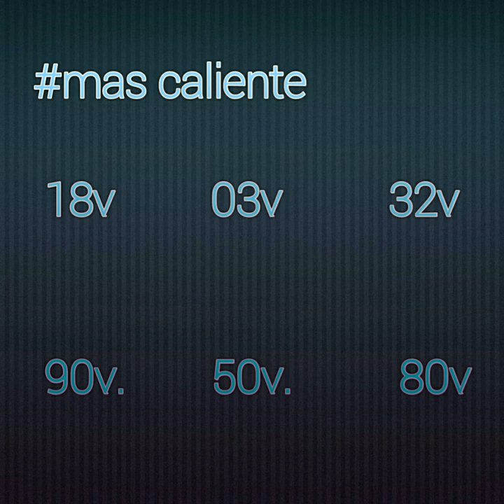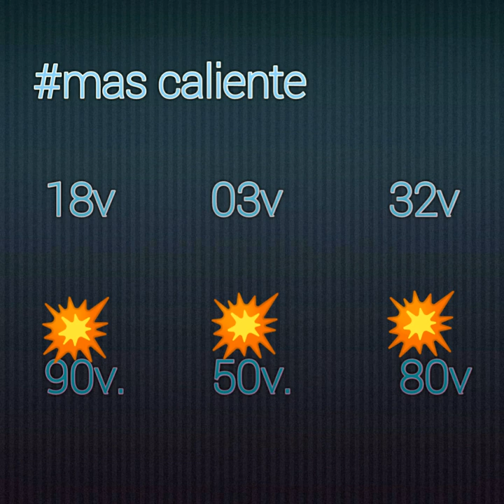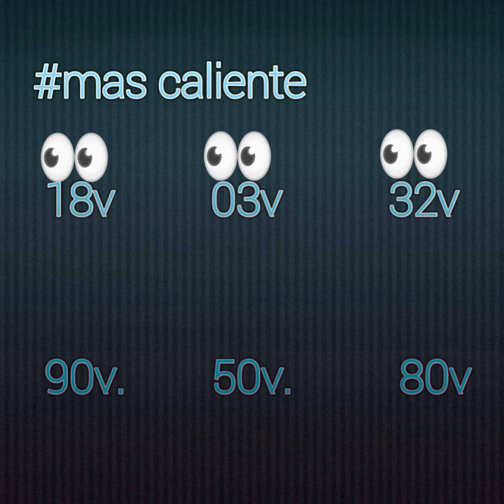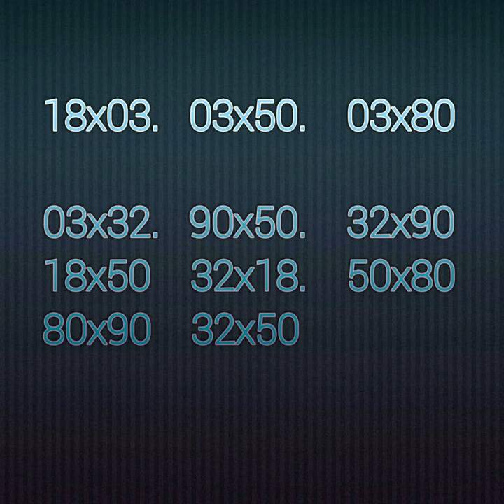Men boul ki tre $pisan$ pou soti jodia kise 03 octobre 2019 nan tiraj new york ak sendomeng lan